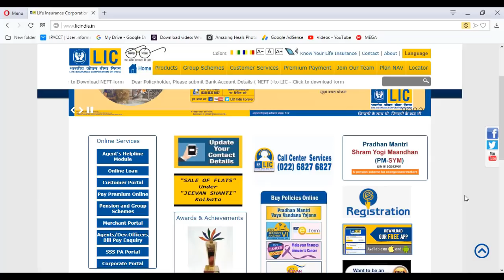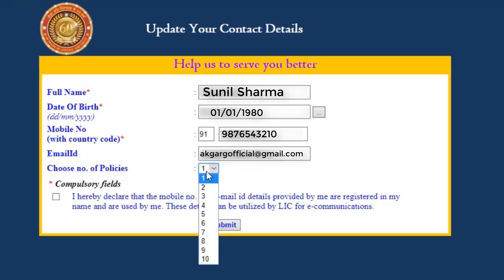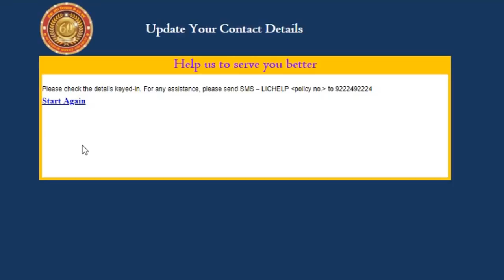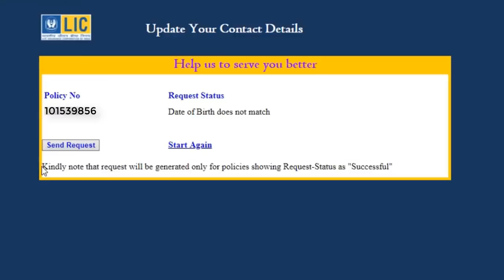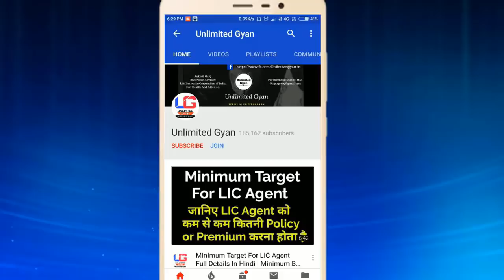How to add mobile number in LIC policy online | LIC Of India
This Video is About How to add mobile number in LIC policy online | LIC Of India

Channel name has changed from Unlimited Gyan to Aakash Garg

Top Whiteboard LIC Plan Videos -